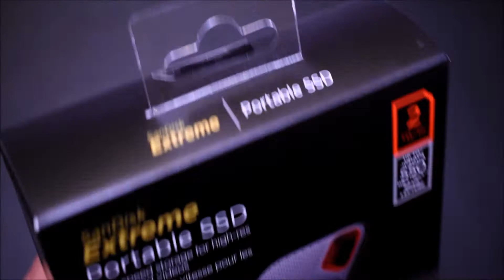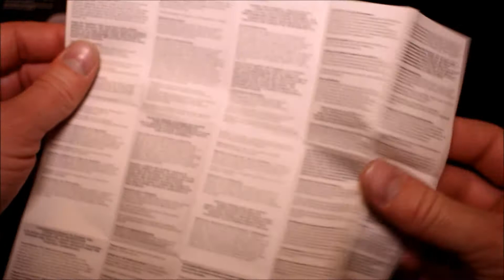SanDisk Extreme Portable SSD 2 TB unboxing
550 Mb/s  High Speed Storage For High Res Photos and videos WATER RESISTANT